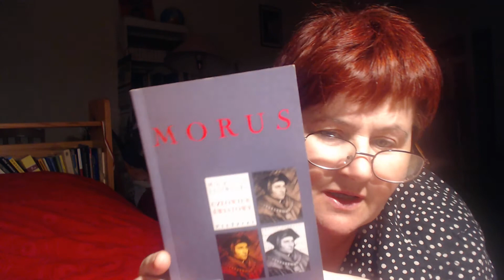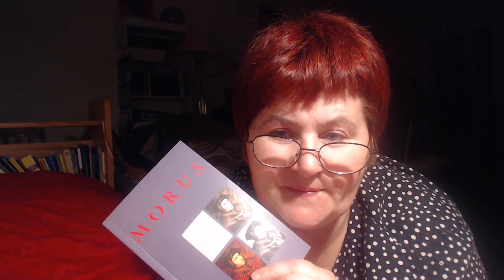Zabiegany VIP a rodzina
Wolał narazić się Henrykowi VIII i stracić głowę, niż wyrzec się swej wiary i sprzeniewierzyć się przykazaniom. Żartował tuż przed śmiercią. To sprawy znane jeśli chodzi o Tomasza Morusa. Dla zabieganego współczesnego człowieka ciekawe jest, jak godził ogrom obowiązków drugiej osoby w państwie z byciem ojcem dużej rodziny...